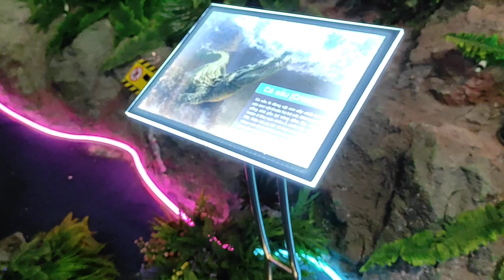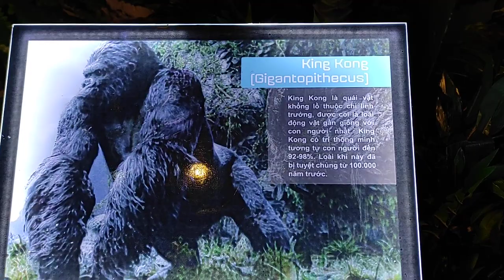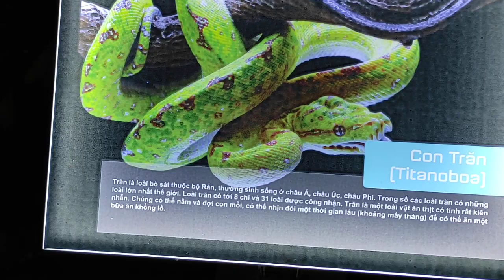Công Viên Khủng Long ( Jurassic Park ) Ở Hà Nội Có Gì Hay ? Hãy Cùng Khám Phá Nào !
Công viên khủng long nằm trong khu Trò chơi trẻ em Funny Kid nên có nhiều trò trơi khác nữa phù hợp cho các bé từ 2 đến 15 tuổi
Công viên Khủng long đầu tiên tại Hà Nội dành cho các fan của khủng long đặc biệt là các bạn nhỏ. Những con khủng long với kích thước lớn, biết cử động và phát ra tiếng kêu đưa bạn quay trở lại kỷ Jura và thực sự bước vào hành trình khám phá rừng xanh.
Kết hợp với đó là không gian khu vui chơi trẻ em hiện đai, an toàn với nhiều khu vực vui chơi như
– Đấu trường bật nhảy Jumping Park
– Đường đua công thức F1 cho các tay đua nhí
– Góc hướng nghiệp bác sĩ, công an, siêu nhân, công chúa…
– Nhà cát khủng long siêu to khổng lồ
Địa chỉ: B1-R3-03 Vincom Royal City